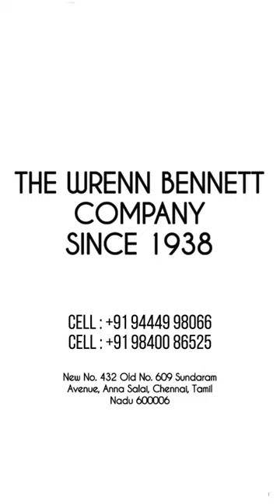Rosewood cot | antique cot’s |premium finish | elegant design | wrennbennett | chennai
A Gem place for antique furniture 🪑
The Wrenn Bennett & Company., India Limited
New No. 432 Old No. 609 Sundaram Avenue, Anna Salai, Chennai, Tamil Nadu 600006
Follow for more video and tips